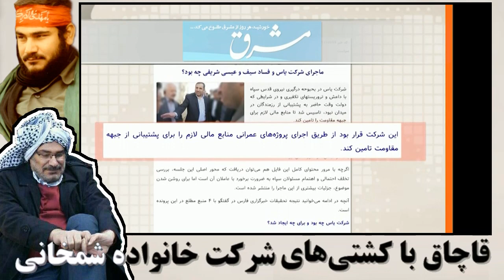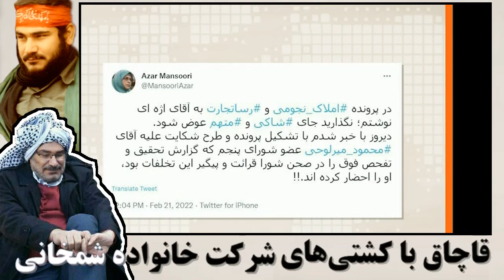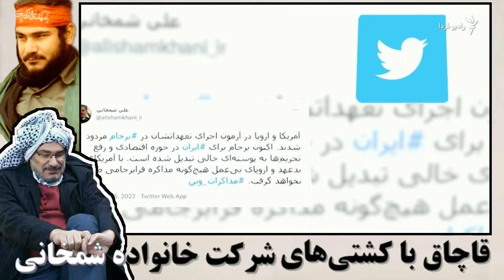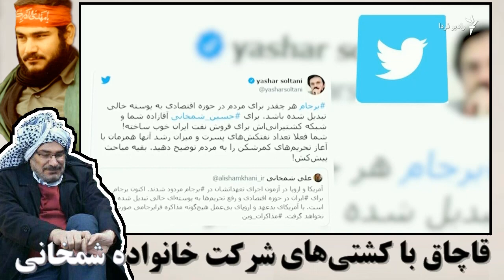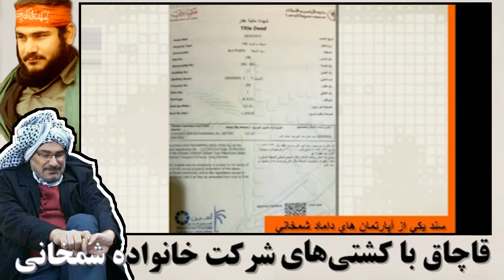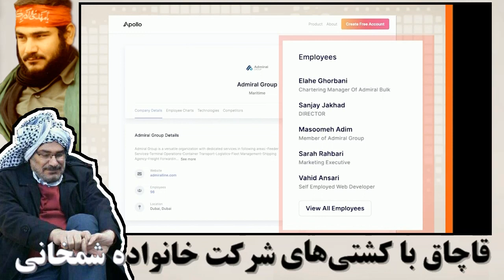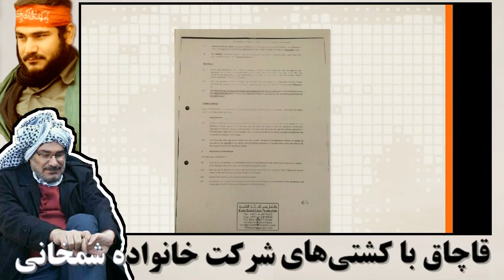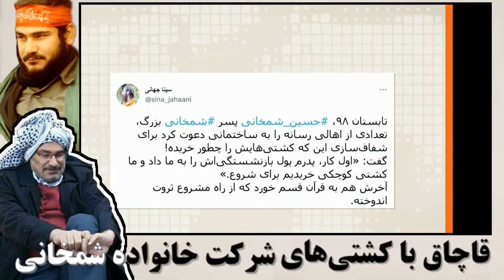علی شمخانی « قاچاق نفت و هرویین » ؛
علی شمخانی از عرب‌های ایرانی در سال ۱۳۳۴ در شهر اهواز زاده شد
وی اکنون دبیر شورای عالی امنیت ملی و نماینده سید انگل خامنه ای در این شوربا میباشد
 وی در سال‌های ۱۳۶۸ تا ۱۳۷۶  فرماندهی نیروی دریایی ارتش، فرماندهی مشترک نیروی دریایی ارتش و سپاه و قرارگاه دریایی خاتم‌الانبیا را نصب شد و در ۱۳۷۶ تا ۱۳۸۴ وزارت دفاع در دولت سید انگل خاتمی شد
 علی شمخانی به فرمان دونالد ترامپ به وزارت خزانه داری آمریکا ( اوفک ) تحریم‌ شد